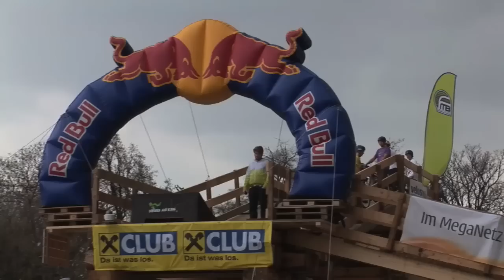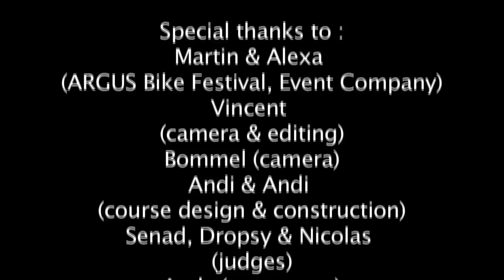VIenna Air King 2010 - Official Highlight Clip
The kick off event of the FMB World Tour, the Vienna Air King 2010, brought first class dirt jump action to Austrias capital. Over 50 riders from 14 nations made their way to Austria to show their skills to overall 100,000 spectators during the ARGUS Bike Festival. The big names from all over the world rocked the unique dirt line featuring a start drop, three big doubles and a quarter at the end. See the best tricks and runs with decades, 360 double tailwhips, flipwhips, frontflip X-up one foots and tuck no handers, 360 superman seatgrabs, double whips at the drop, cork 720s and even more!